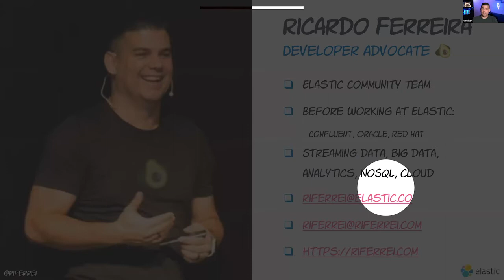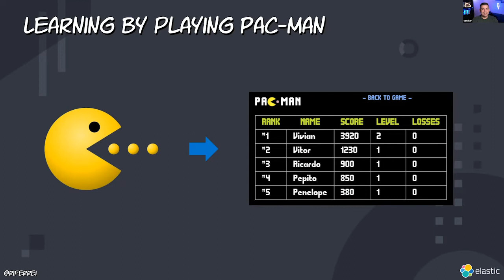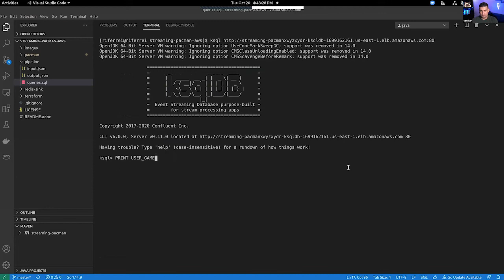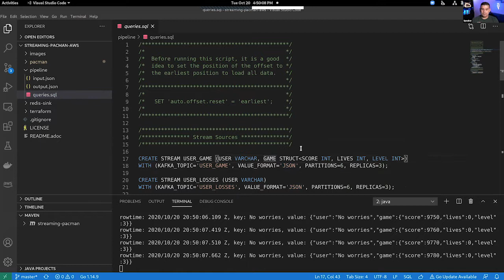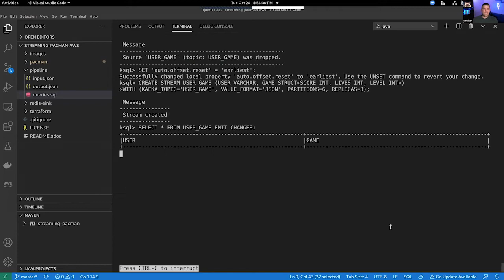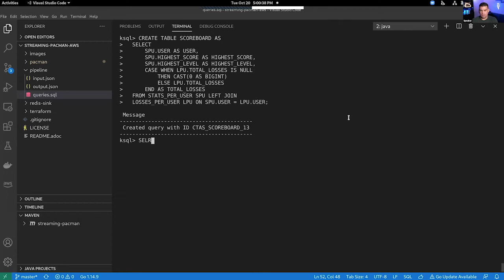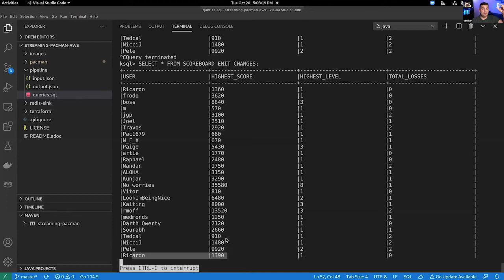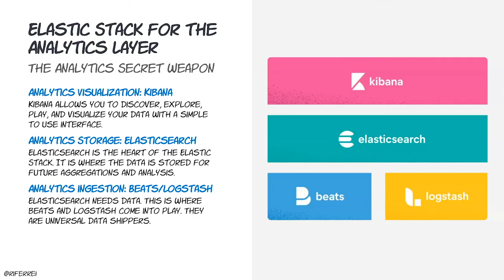Building Streaming Data Apps with Pac-Man - Ricardo Ferreira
Presented by: Ricardo Ferreira, Elastic
Presented at All Things Open 2020 - Databases Track

Abstract: Since Pac-Man was originally released in the ’80s, it has been a beacon of fun and joy for people of all ages. What few people know is that this game can also be used to inspire developers on how to build streaming data applications. In this near-zero-slides talk, attendees will get to play the game to generate events. As they play, the presenter will write from scratch a scoreboard using ksqlDB — an open-source streaming database built for Apache Kafka. After building the scoreboard, it will be discussed the different strategies to send the generated scoreboard to ElasticSearch and Kibana — where the real action actually happens.